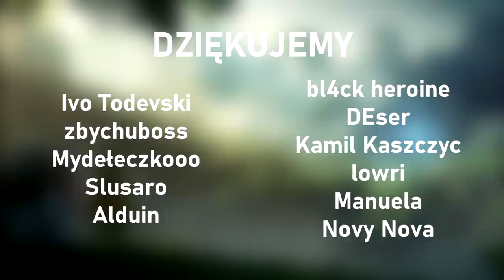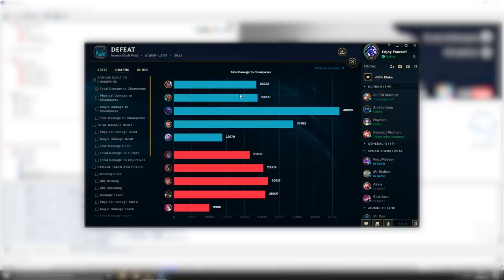CAŁY TEAM BUDUJE TO SAMO CHALLENGE (League of Legends)